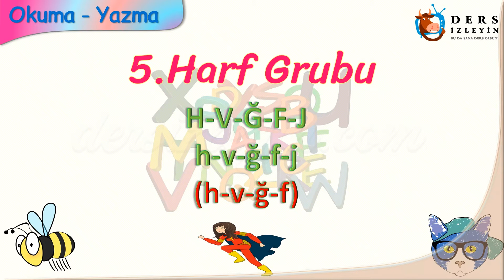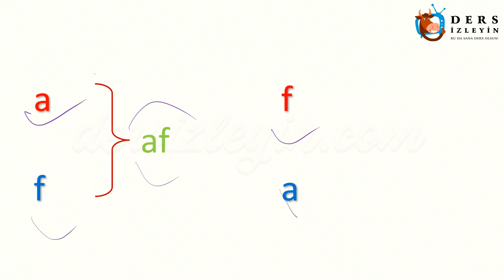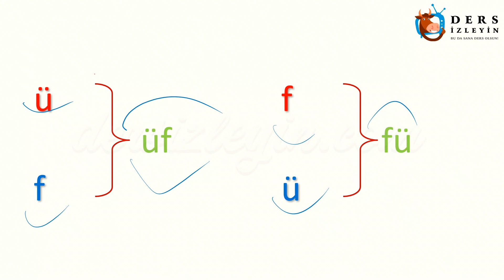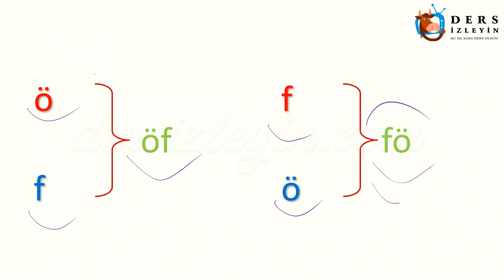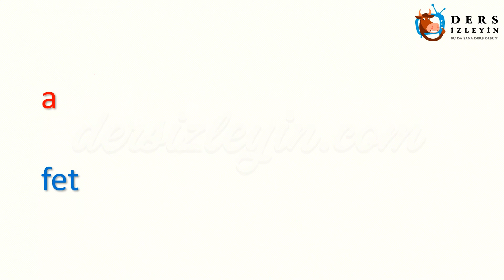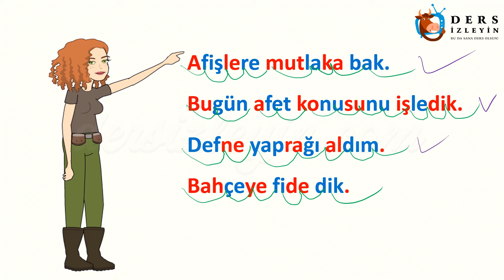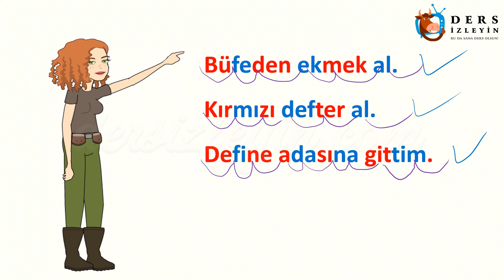h - v - ğ - f SESLERİNİ BİRLEŞTİRELİM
ilkokul 1.sınıflar için hazırlanan bu videomuzda H - V - Ğ - F seslerini birleştireceğiz. Konunun videosunu öğrencinizle izleyerek öğrencinizin okuma yazma konusunda ilerlemesini temin edebilirsiniz. İyi dersler.